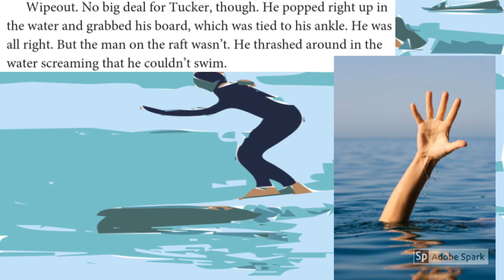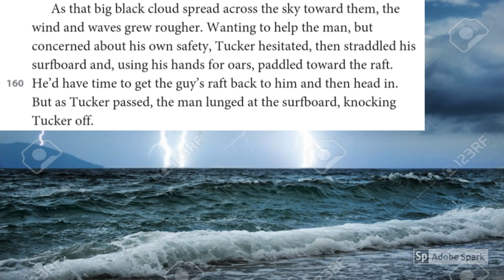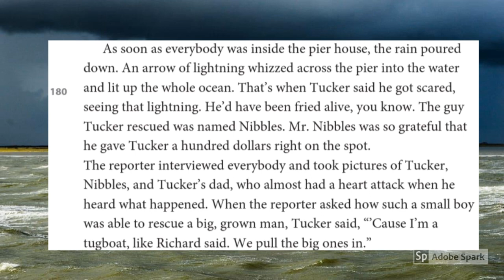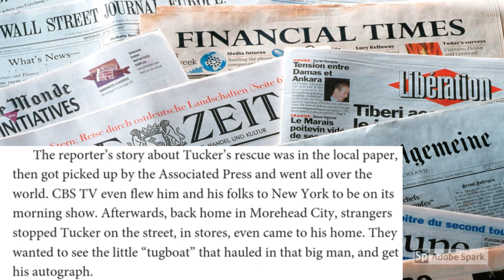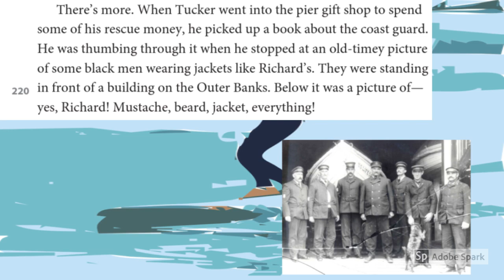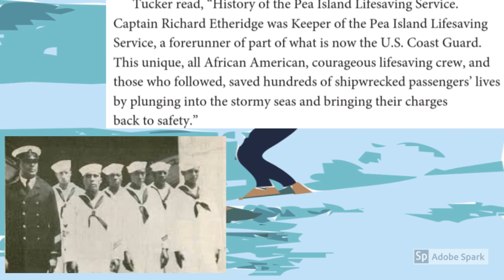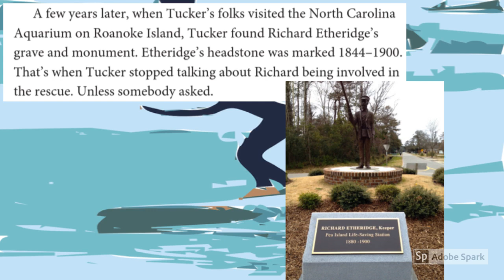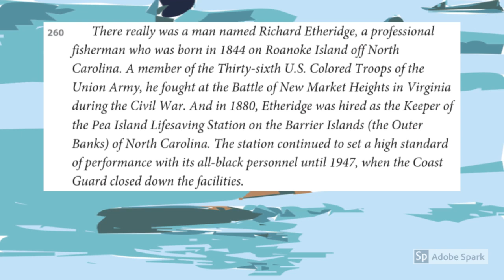C Big Things Come in Small Packages Part 2